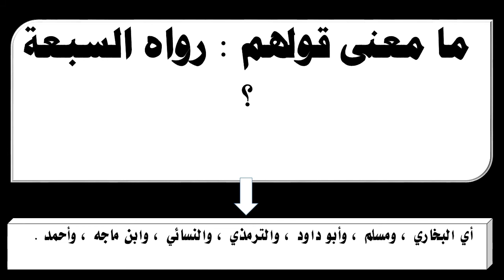ما معنى قولهم رواه السبعة ؟